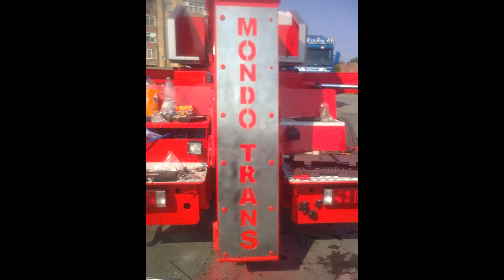MondoTrans Arad 2013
Prezentare echipare tractari camioane a firmei Mondotrans